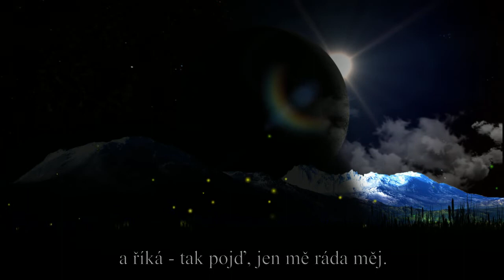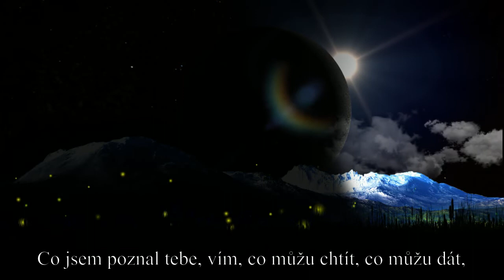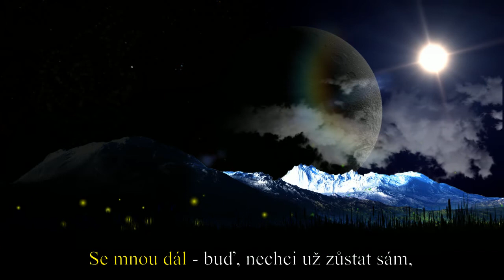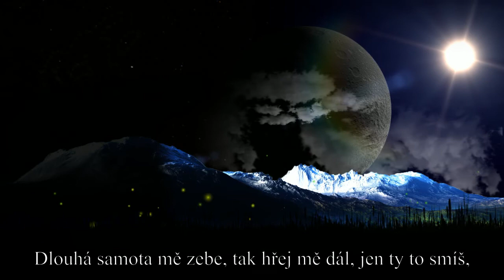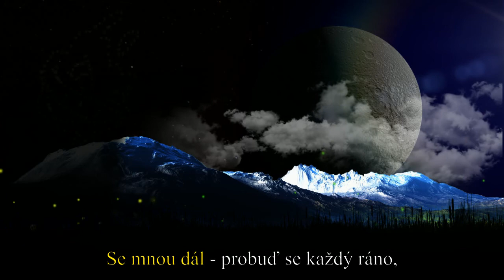Mogul rock - Se mnou dál (Official)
Se mnou dál - Mogul rock V.